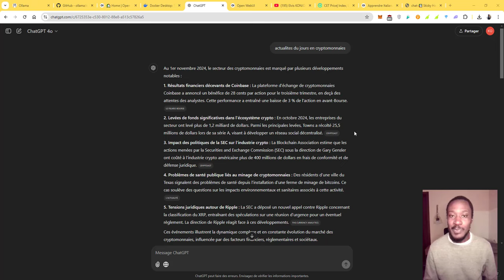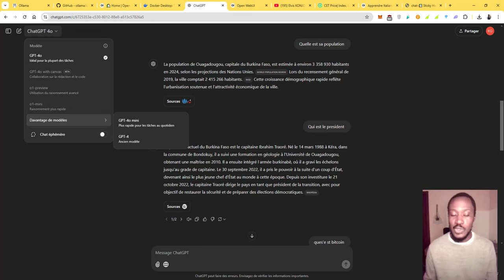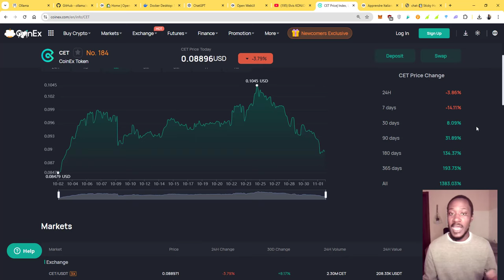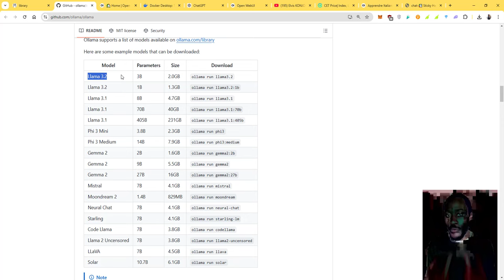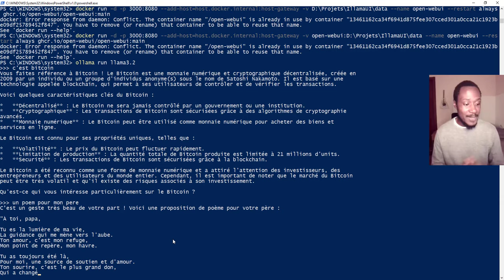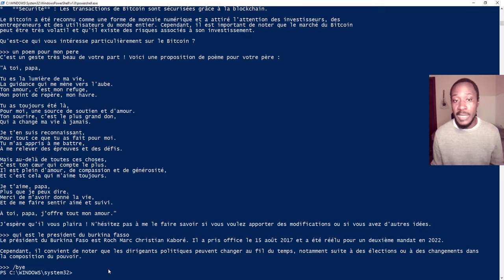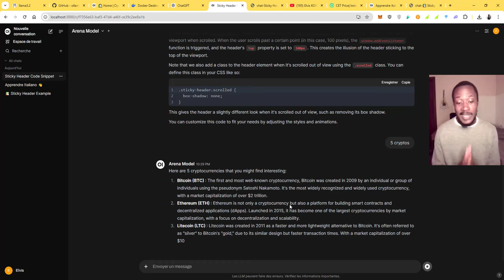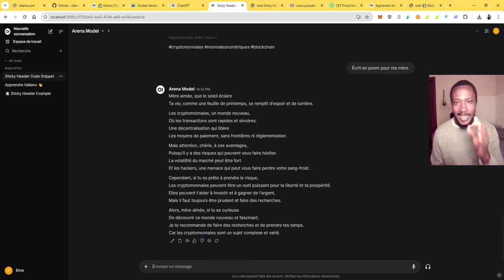Un secret pour avoir ChatGPT gratuitement et illimité sans connexion internet